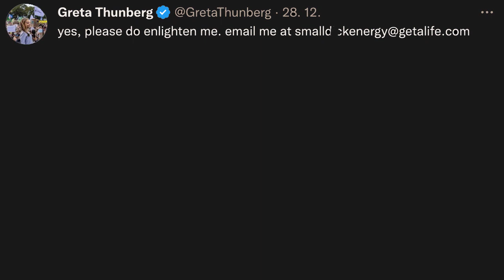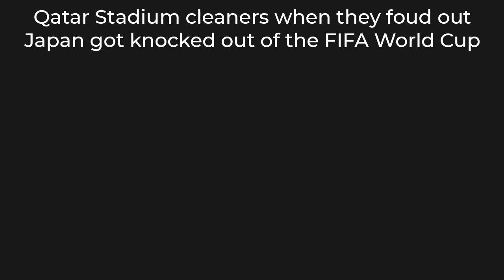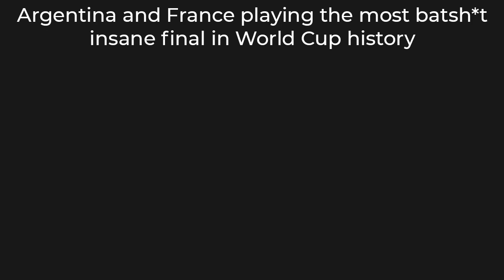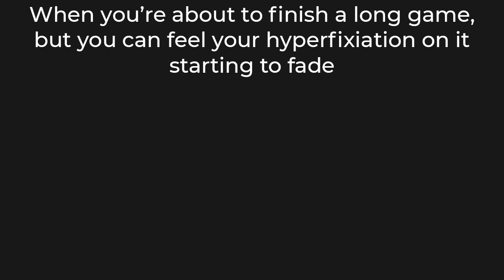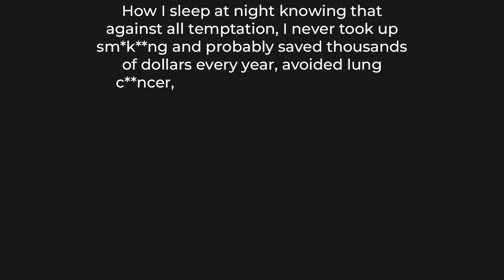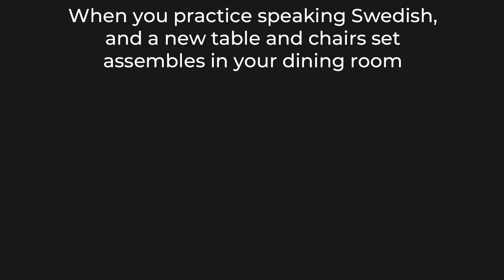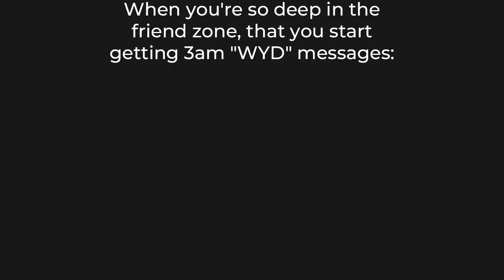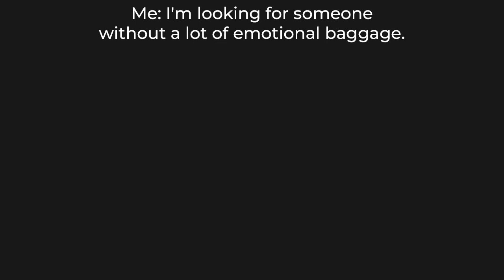DANK MEMES ON NEW YEARS EVE